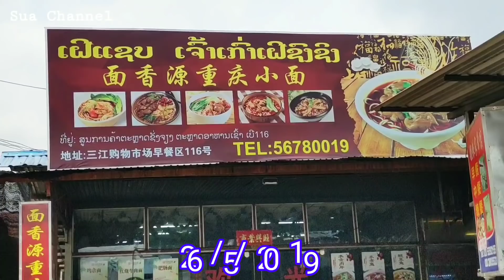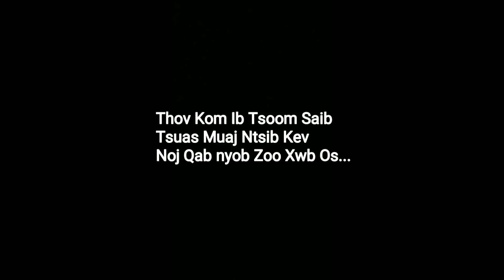Sua Yaj - Noj Qhaub Poob Suav Tsis Paub Npe Qab Kawg 26/5/2019